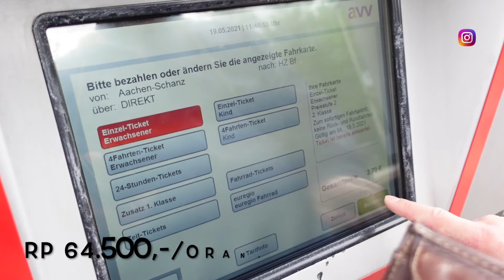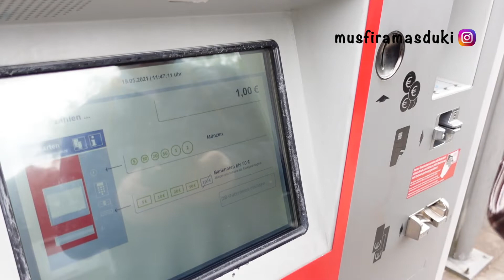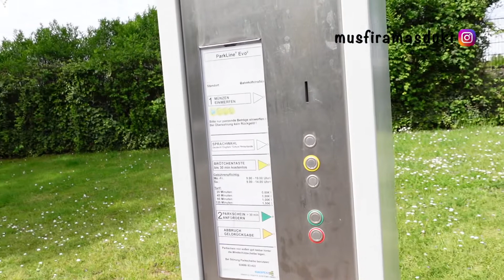HOME TOUR DIBAJAK KEPONAKAN BULE LUCU MENGGEMASKAN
Halo semuanya 👋👫
Selamat Datang di Bolo Bahagia

Vlognya tayang 3x seminggu yaitu Selasa, Kamis & Sabtu setiap jam 7 malam WIB. So stay tune teman Bolo:)

Di vlog ini kita mau house tour nih tapi ada yang spesial. Iya! dibajak sama anak-anak bule lucu menggemaskan. Seperti apa keseruannya?